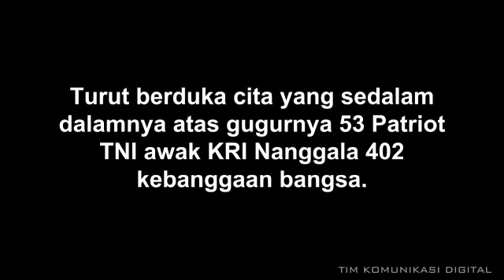HORMATI PAHLAWAN KRI NENGGALA 402, GUBERNUR DAN KADER PDIP TABUR BUNGA (TVne Bali)